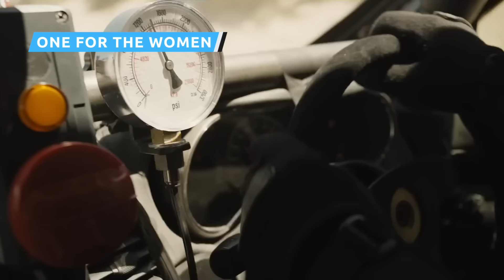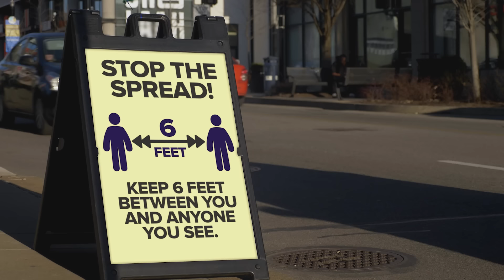Why Inside Out 2 Blew Everyone Away At The Box Office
Is the Pixar slump over? Could the summer be back on track? Has everyone finally forgotten Lightyear? Here's why Inside Out 2 exceeded all expectations at the global box office.

One for the women | 0:00
Gap in the market | 1:38
Sequel successes | 2:45
Following a phenomenon | 4:12
The diversity factor | 5:16
Anxiety | 6:43
Comeback kid | 7:53
Palette cleanser | 9:24
Good buzz | 10:26
A perfect storm | 11:53